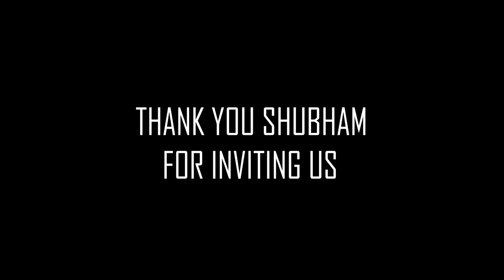GANPATI VISARJAN 2020 🙏🏻 || BELGAUM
Hey guys, This time I was not able to shoot Ganpati Visarjan of big idols due to Corona season going on. So we had went to my friend Shubham's house for Ganpati visarjan.